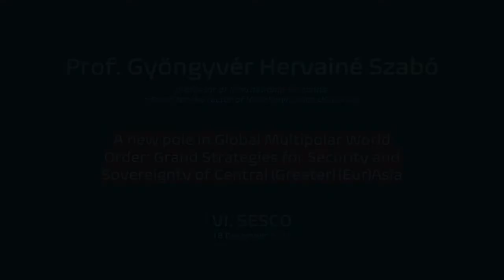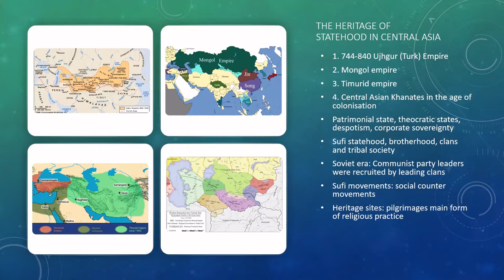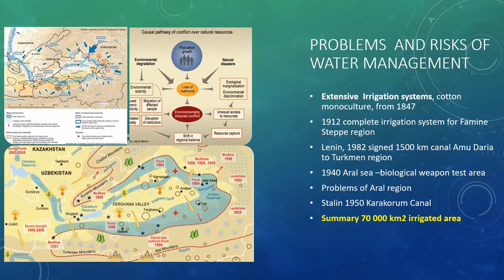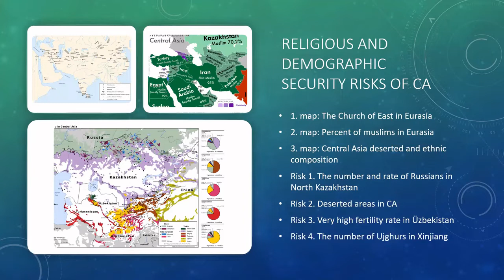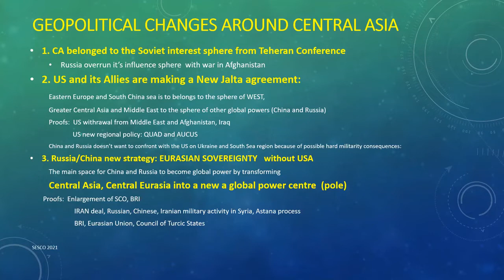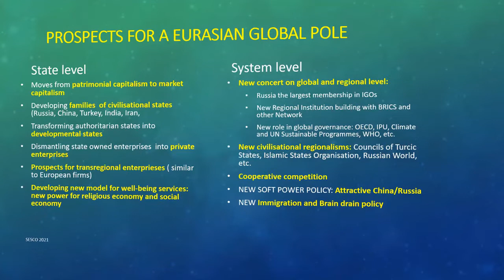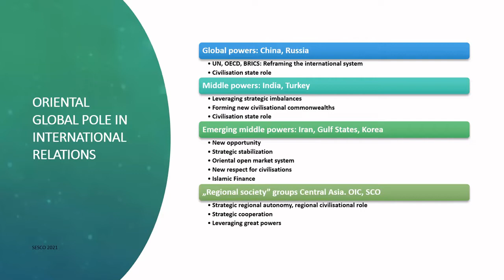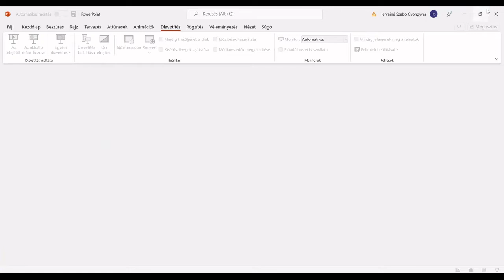Prof. Gyöngyvér Hervainé Szabó at SESCO2021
Keynote lecture by Prof. Gyöngyvér Hervainé Szabó, professor of International Relations, adviser for the rector of Kodolányi János University: "A new pole in Global Multipolar World Order: Grand Strategies for Security and Sovereignty of Central (Greater) (Eur)Asia"

The VI. Security and Sovereignty in the 21st Century conference (SESCO2021) was organised by the Institute for Cultural Relations Policy in cooperation with Kodolányi János University and the International Alliance for Cultural Relations. The online conference was held on 18 December 2021.